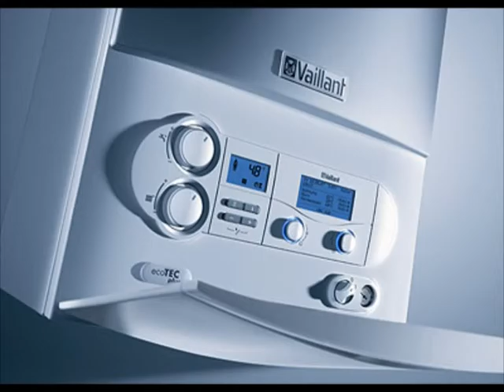SPOT PATXI IMAZ